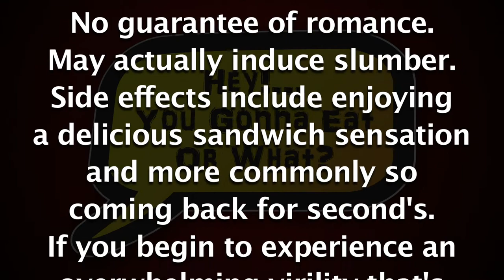A Shiner Monte Cristo for my Valentine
Did we mention our Cherry Fig Jelly is an aphrodisiac?

Seal the Deal this Valentine's Day at Hey!… You Gonna Eat or What?